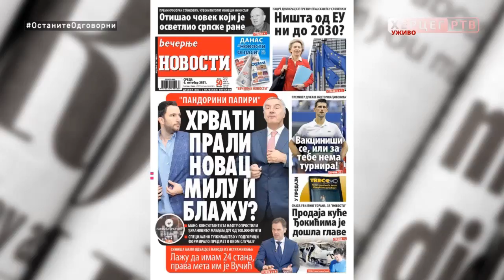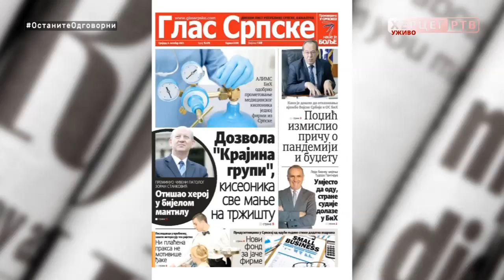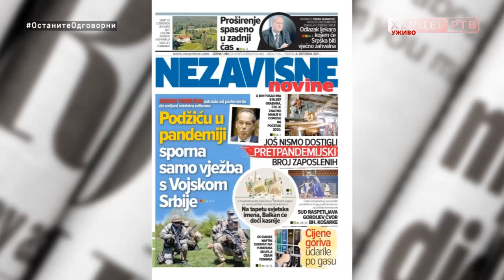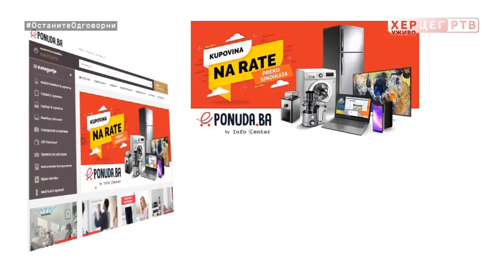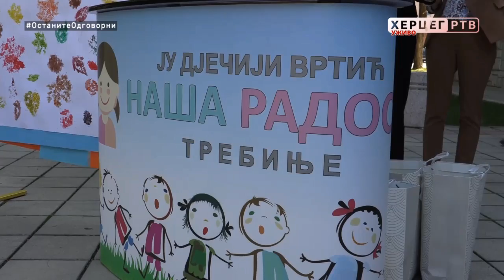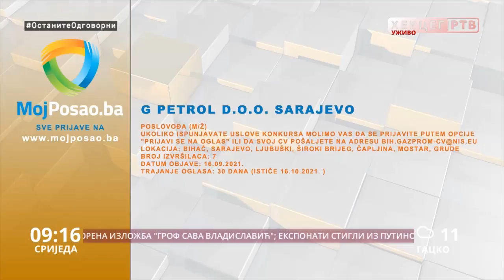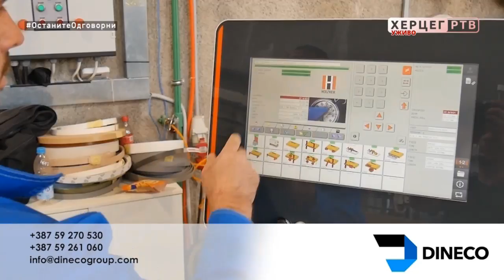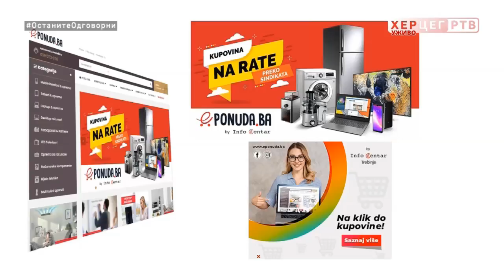Dobro jutro Hercegovino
Gost jutarnjeg programa je Miljan Vuković direktor KC Trebinje.